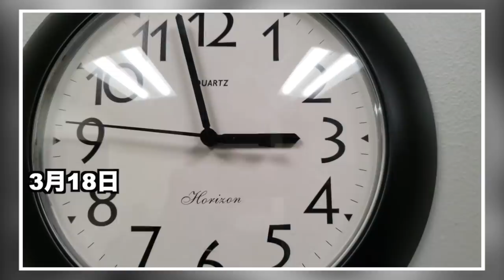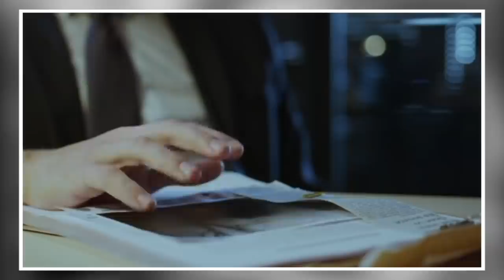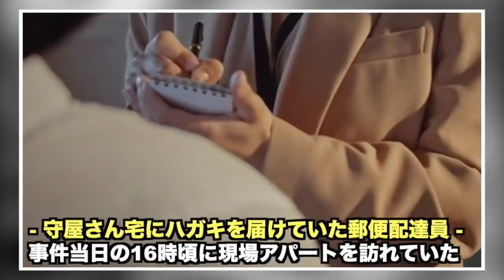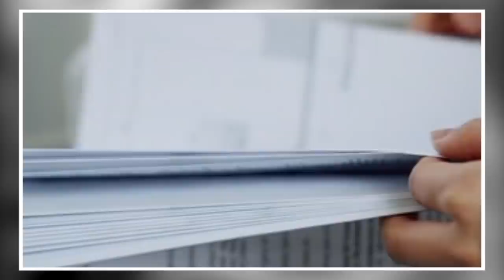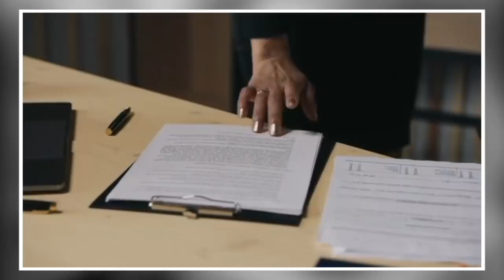【迷宮入り】切り裂かれた妊婦の腹に電話とキーホルダーが入れられていた事件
‹動画の説明›
1988年、愛知県名古屋市にあるアパートの一室で衝撃の事件が発生しました。今回は事件に関する情報と捜査の経過などをまとめていきます。